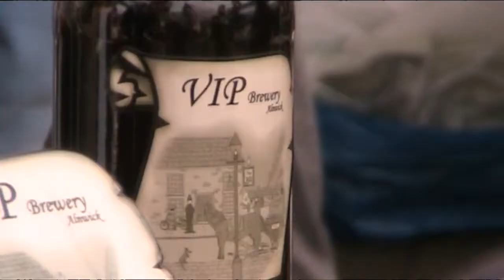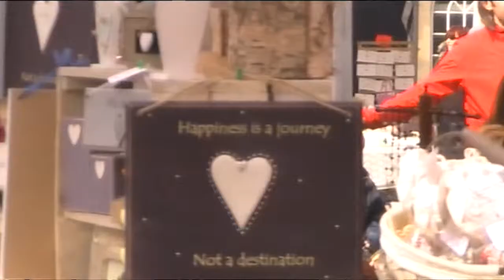Morpeth Saturday market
LOCAL producers put the fruits of their labours to the test at Morpeth today.

Shoppers thronged the Saturday Farmers' Market for a taste of all that's best in local produce.

There was everything from Craster kippers and Lindisfarne oysters to Village Bike beer and Toffee Coal, which has become a best-seller in Selfridge's.

With Easter just around the corner, there was a seasonal theme to the event with live geese and chicks for children to pet and feed.